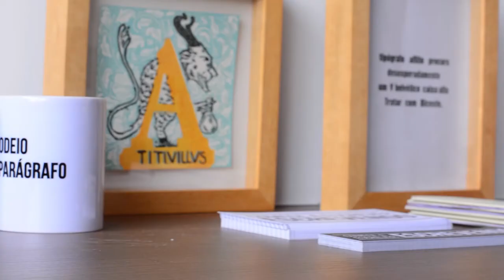Angélica Freitas - Como escrever? - Estratégias Narrativas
Perguntamos à Angélica o que ela diria a uma pessoa que quer escrever!

Angélica freitas (pelotas, 1973) é autora dos livros de poemas Rilke shake e um útero é do tamanho de um punho, e da graphic novel guadalupe. Ministra laboratórios poéticos por todo o Brasil.

Estratégias narrativas é um espaço em Belo Horizonte que oferece cursos, oficinas, palestras e conversas sobre a escrita e a literatura. No nosso canal do youtube, conversamos com autoras e autores daqui e de lá.

Vídeo por Papelícula imagens por Bianca de Sá e Mariana Zande, edição por Mariana Zande.